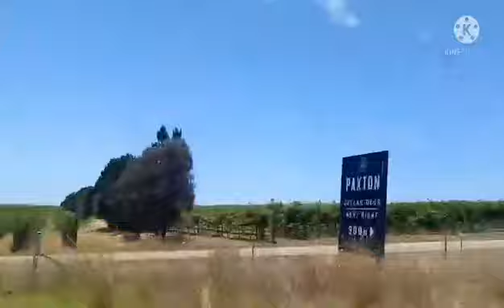Strawberry picking tayo guys samahan niyo po ako 🍓🍓